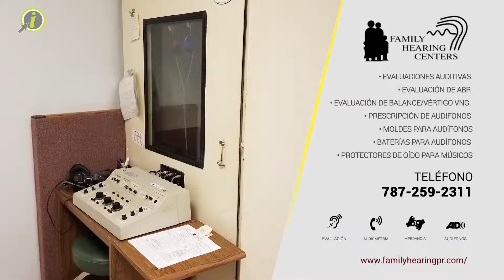FAMILY HEARING CENTERS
Evaluaciones auditivas completas por audiólogos clínicos certificados.
• Evaluación de ABR (Respuesta auditiva del Tallo Cerebral).